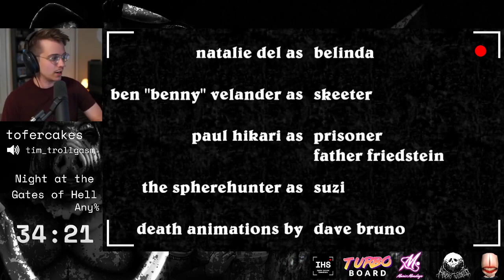[PC SHOWCASE 2023] Tofercakes - Night At The Gates Of Hell | Any%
== Video by: @tofercakes  ==

== Join the Indie Horror Speedruns community! ==